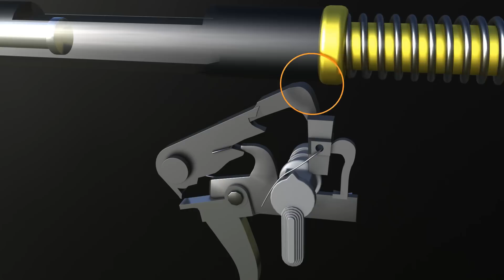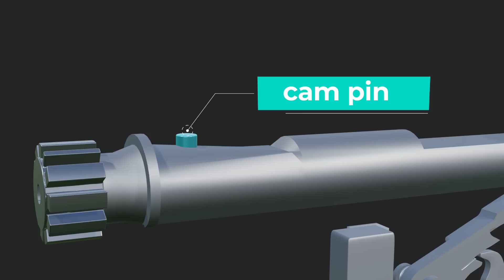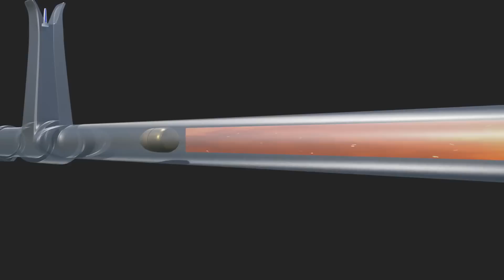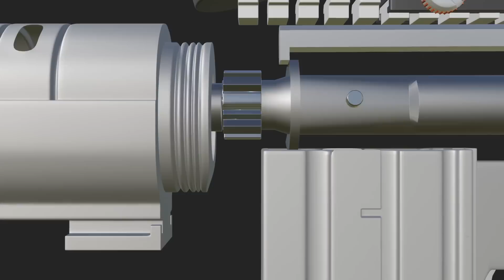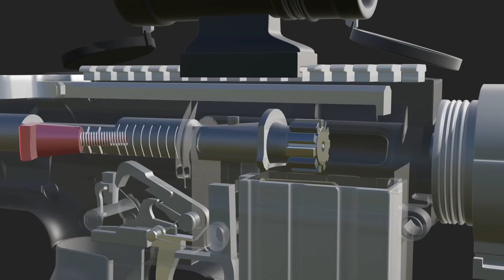How Rifle Works | M16 Rifle Working - 3D animation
About Video:-
    In this video, the working of rifle guns has been told with the help of 3D animation. In this animation, we have talked about the m16 rifle
     m16 rifle can fire 700-950 rounds per minute Maximum firing range of 3600 meters i.e. 3.5 kilometers and an effective range of 550 meters.
      The gun has front and rear sights for aiming This gun has a magazine of 20 to 30 rounds.

how rifle works
how rifle fire
m26 rifle working
m16 rifle
m16 rifle burst mode
m16 rifle automatic mode
m16 working

Also Watch:-